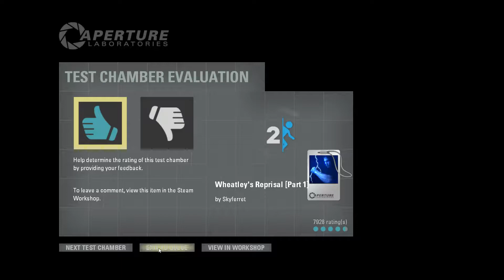Keywii Plays Portal 2 Perpetual Testing Initiative (2)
Pifa, that was the first word Chell thought when she went up the elevator after destroying the defective turret. Not that she was sure why, if anything she guessed it might have been the stress of having to solve so many puzzles.

First Glados, then Wheatley, then it didn't even matter anymore, she was really starting to get sick of it. Chell really started to understand how the Rattman felt during his time in Aperture, though she wasn't drawing on the walls, she was getting dark murderous urges.

They were quiet at first, but they only grew the more she was teased with thoughts of freedom. Chell had no idea how long she'd be stuck down there, but she... was starting to worry about her mental state, would she make it out in time to recover?

Or would she lose herself completely?